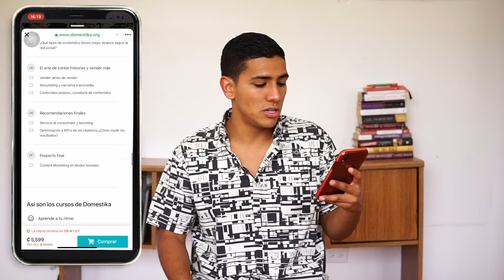Retargetting de Domestika | Facebook Ads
En este video muestro como Domestik la plataforma educacional de cursos por medio de un retargetting y un video en un landing page consigue generar ventas.